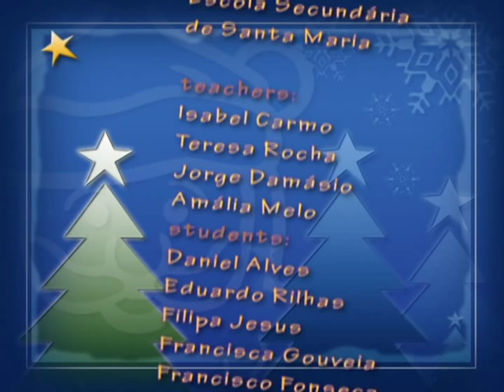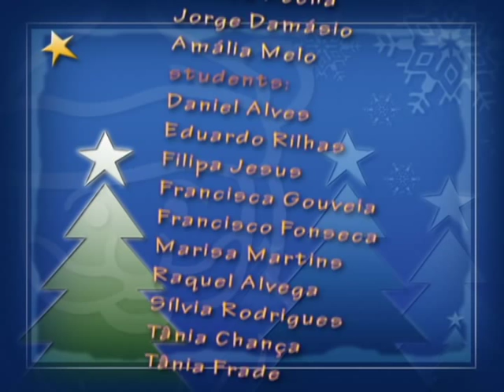(Comenius) Christmas tradition and New year celebration in Portugal